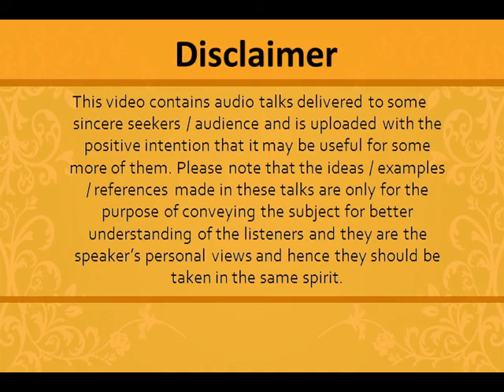Bhagawad Geeta Trisaptah [Ch. 2 part 1], Life changing Talks based on Geeta in Telugu, Talk-2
Inspiring and Motivational Talks based on Bhagawad Geeta [ Ch. 1 part 2 ]  in Telugu.
One Talk Everyday, explaining essence and giving synopsis of each chapter of the Geeta.
Audio Sessions uploaded on Youtube.